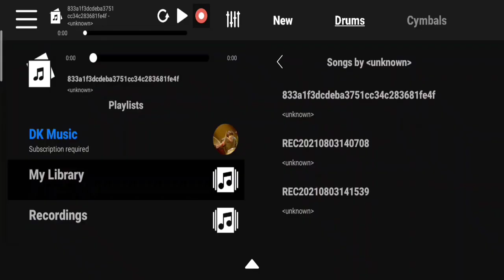រាំវង់ -វ៉ៃស្គរកំតិច-DrumKnee 3D Cover khmer song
Help me for  like page.